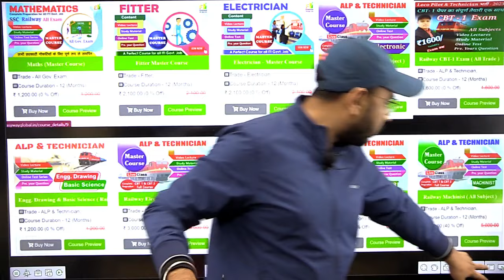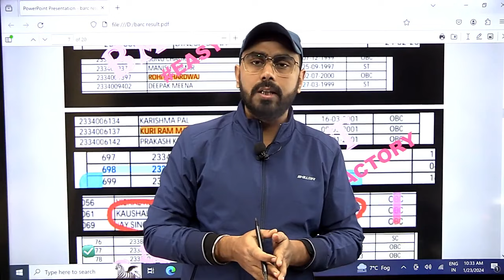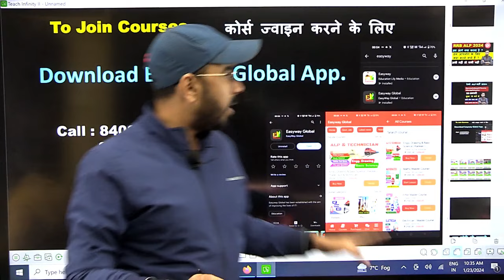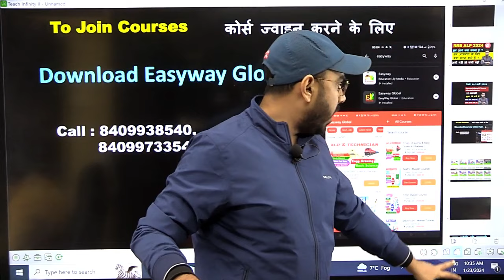RAILWAY ALP ।। अभी नहीं तो कभी नहीं ।।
➡️ Railway SSC MTS ITI से संबंधित Course के  जानकारी और सिलेबस इत्यादि के लिए Easyway कोचिंग के Website पर जरूर  Visit करें ⬇️

➡️ Railway || SSC || MTS || ITI || CITS || से संबंधित सरकारी नौकरी जैसे || Railway || Metro ||Electricity Board || ALP || MTS || SSC || Police